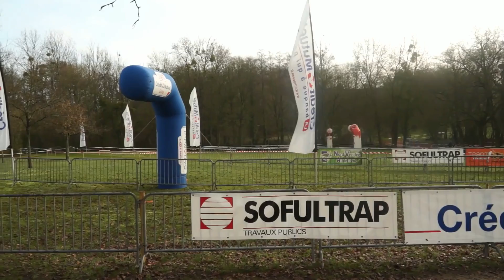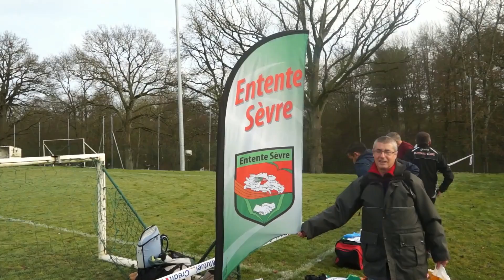cross departemental vétérans 2014 à chauché vendée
Dès que la Vendée quitte ses hippodromes, ce sont sur des parcours comme autrefois que les Départementaux usent pointes et organisme dans les champs de cross.Un vrai parcours de cross proposés par Jean-Claude Martin et ses camarades du NVA Montaigu.